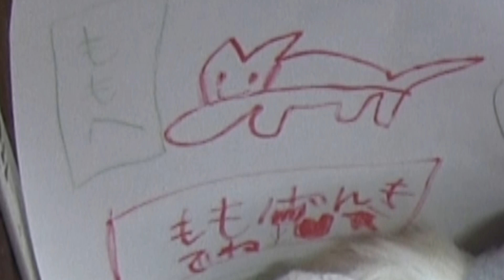天国に旅立ったマチマチピーターとお別れする三姉妹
2012/11/12
The dog of the parents' house of father died this month.
Three sisters faced what's called death for the first time, but the sad expression does not show it very much.
Father was 33 years old now, but, as for the dog, father was born at the age of 17 years old.
We called the name of the dog various "MachiMachi Peter" or a "Momo".
Father reconsidered a dog and an idle memory in old days for a while and cried.